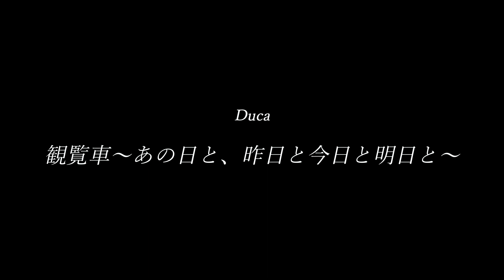【めぐる季節の約束と、つないだその手のぬくもりと】 op Duca - 観覧車～あの日と、昨日と今日と明日と～ 叩いてみた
どうやら未発売になってしまったゲームのopみたいですね…。是非とも読んでみたかったです。。
なんだかんだで初Ducaさんカバーです。よろしくどうぞ…！🙌

ドラム関係で御用がありましたらGメール、DMなどから気軽にどうぞ◎